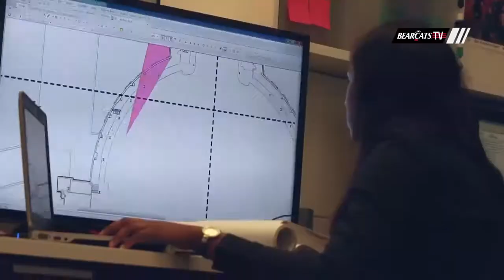Cincinnati Women's Basketball: Meet New Assistant Coach Kia Damon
Meet Kia Damon, the newest addition to the Cincinnati Bearcat's women's basketball staff. She comes with 19  years of coaching experience and is excited to eager to contribute Jamelle Elliott's coaching staff this upcoming season.